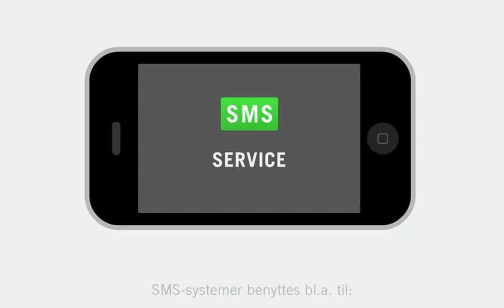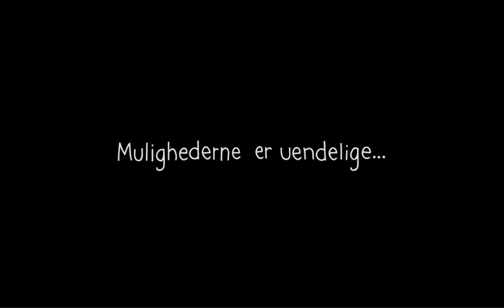Animated Explainer Video - AT-SMS - Intro (Danish)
Indicom needed an explanation video for their SMS-platform — a web 2.0 service dealing with SMS. We developed a series of 9 straightforward animated videos, introducing the system and explaining its use and functionality.

The introduction gives a general overview of the AT-SMS platform and the advantages of SMS services and marketing.

Remember to click the "Like" (thumbs up) button under the video, if you like what you see, and visit us to see more of our animated video productions and promotional videos.